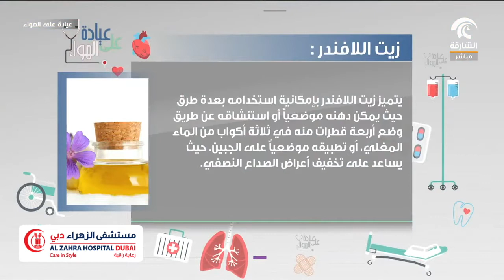حديث عن الصداع و آلام الدماغ المصاحبه و كيفية العلاج مع د ايمن اللبان - مستشفى الزهراء دبي